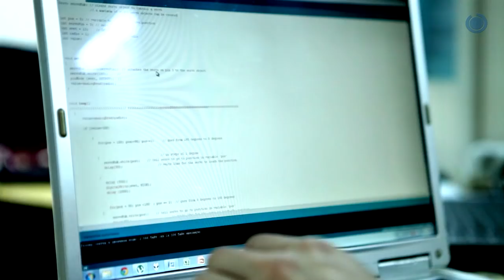Attention: Not for the "Brave hearts".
Building motion arts excites us!